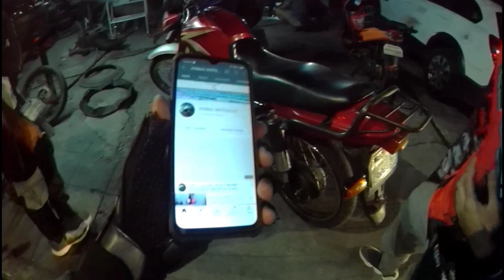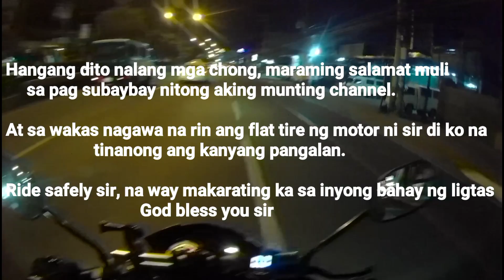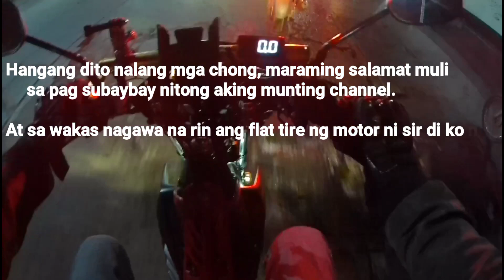MIO RIDER NA FLAT ANG GULONG SA GITNA NG EDSA GWADALUPE | ALALAY AT HANAP KAMI NG VULCANIZING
Mega love shout out to Sir Joshau Bituin for sharing my videos.
God bless too you sir and ride safely.